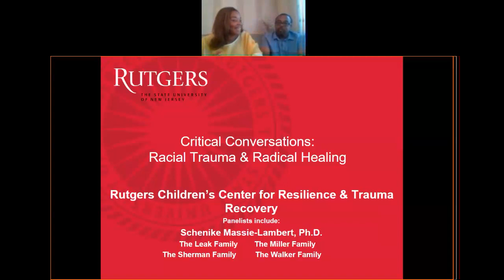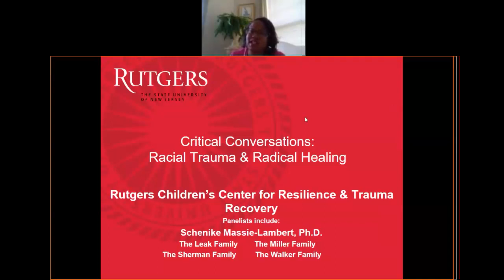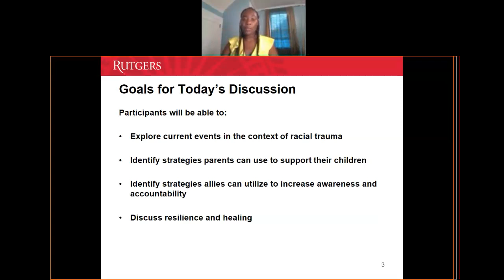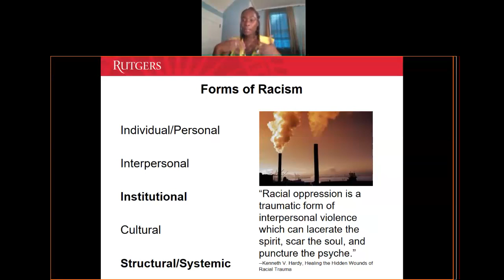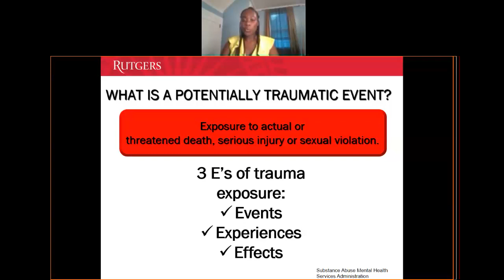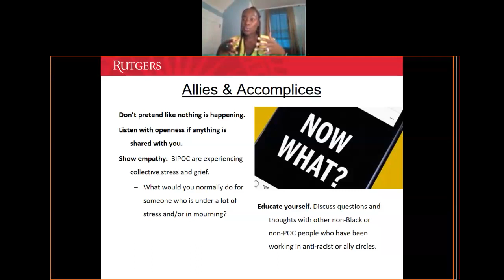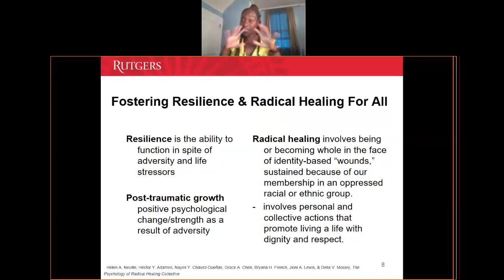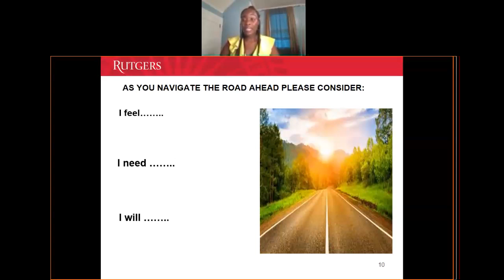BTSD Critical Conversations: The Parent Perspective: Panel Discussion, August 18, 2020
Our goal is to bring our community together to increase awareness and understanding as it relates to equity, diversity and inclusion within our school community.  This 90 minute session will be the catalyst to starting these types of conversations about race relations within our community.  Participants will hear from a diverse panel with varied experiences, while also gaining knowledge of how to talk with your child about race. Join us as we continue our journey of healing and growth.